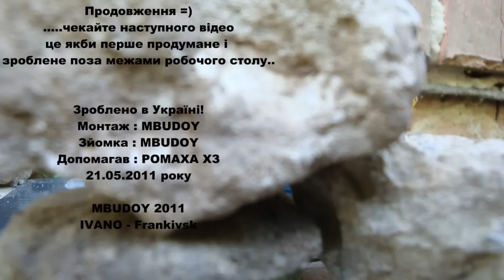3D Пластиліновий Брейкданс ( by MBUDOY )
Нічого не буває нереального. є ідея , втілюй у життя!

Приємного перегляду!
Чекайте нових мультяшок!

чекаю на коментарі!